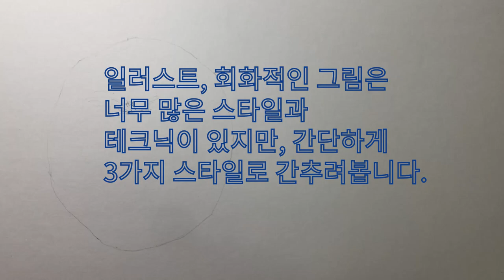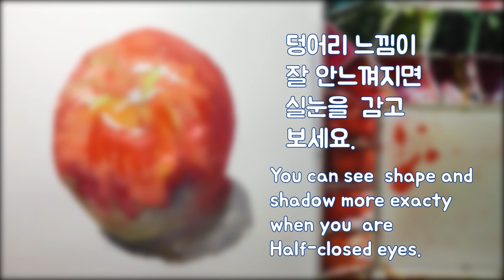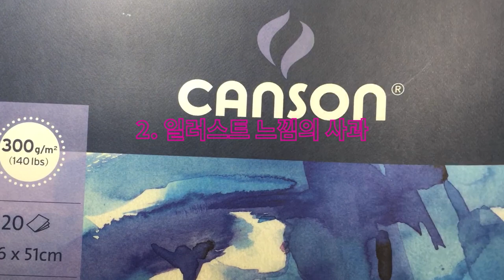3가지 스타일의 수채화 -👍watercolor technique -realistic watercolor ,watercolor illustration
수채화의  다양한 느낌으로 사과를 그려봅니다. 이 느낌을 아시면 수채화 이해하는데 도움이 많이 될겁니다.~